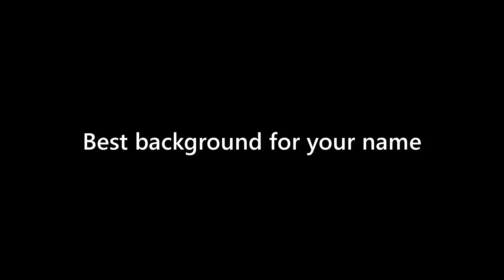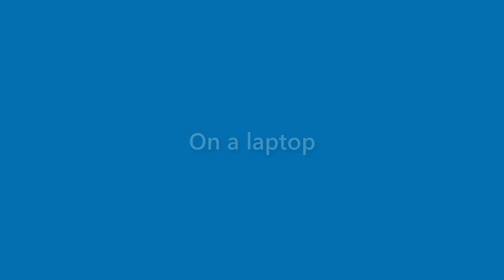Tessa Page - appearance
Name Look - Tessa Page - appearance. In this video we present "Tessa Page" name look and feel in various scenarios.
This video will cover:
How does "Tessa Page" look as a personal letterhead?
How does "Tessa Page" look on a business card?
How does "Tessa Page" look on a computer/laptop screen?
How does "Tessa Page" look with different background colors?
How does "Tessa Page" look with various fonts?